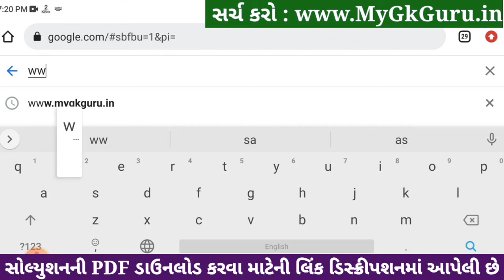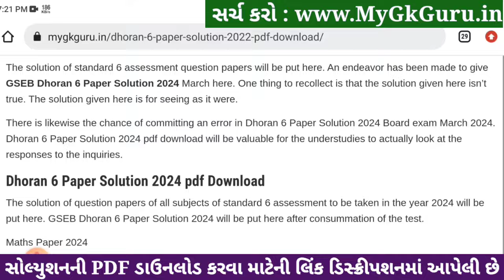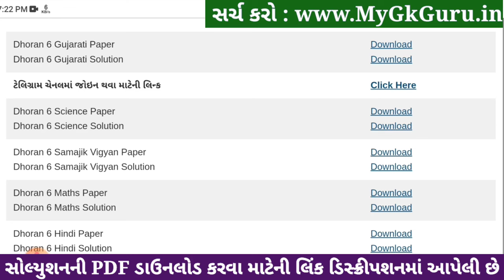Std 6 gujarati paper solution 2024 80 marks, std 6 varshik pariksha 2024 gujarati paper solution